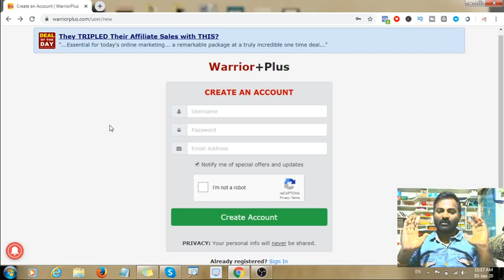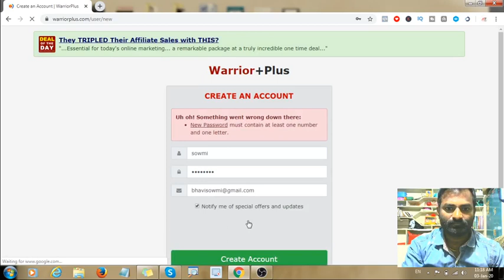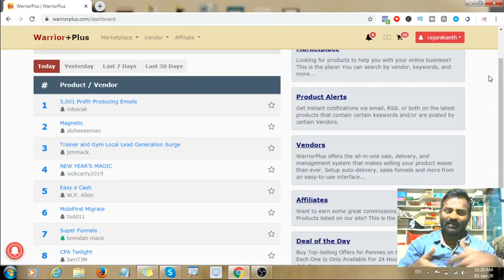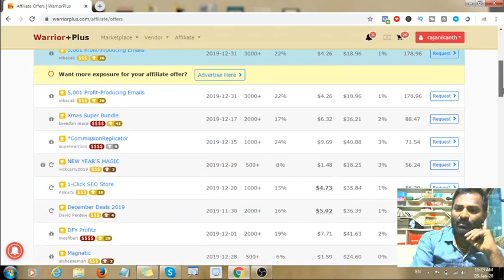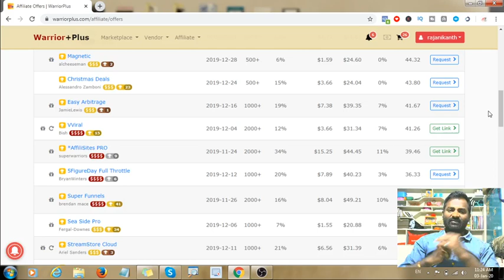[FREE ACCOUNT] How to Create Warrior Plus Account - 2020 | Part -3 |Make money Online |In Telugu